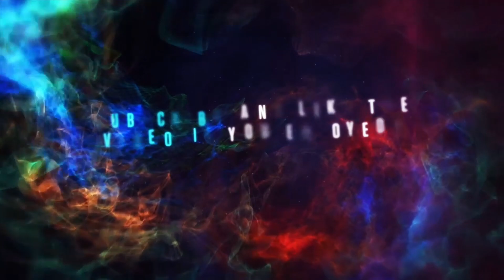Fun Run 3! I Hate My Friends (Mobile Gamers BTW)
I've never uploaded a mobile gameplay before so sorry the format is weird. Thought I'd throw a little curve ball with my channel and put up some gameplay of a mobile game lmao. My friends and I were bored one night and decided to play this.